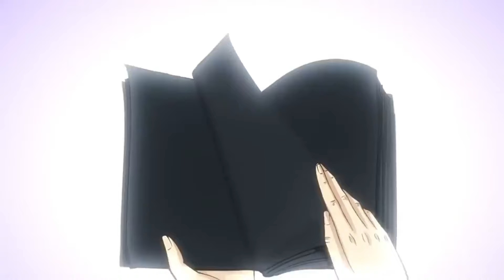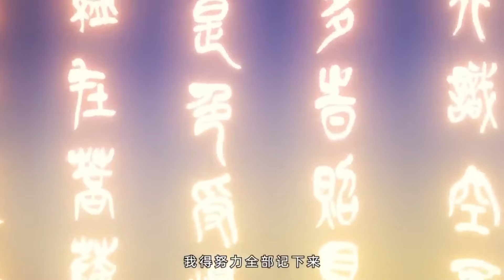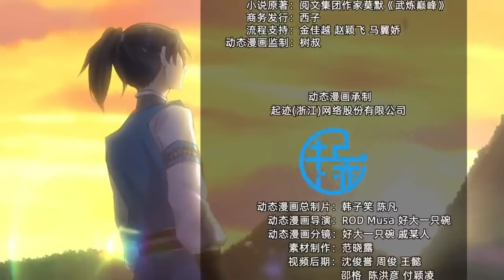💥💥💥Multi sub 最新合集【武炼巅峰】Episode 1-99 凌霄阁试炼弟子兼扫地小厮杨开偶获一本无字黑书，从此踏上漫漫武道！熱血 冒險 玄幻 都市【正版授权】